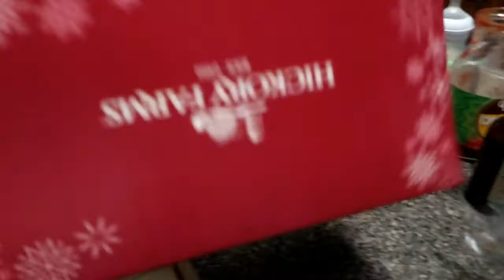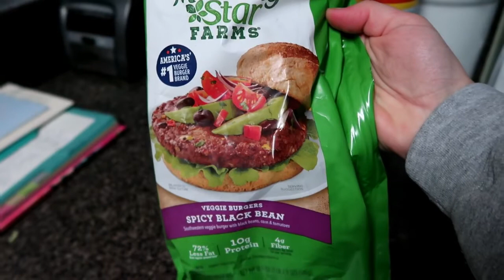MOMS FIRST DRINK AFTER GIVING BIRTH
Thank you all for your continued support of our family and for the love you all show us through your kind comments. This year has been amazing for us and we hope it was just as amazing for all of you. We can't wait for all of the new memories this year has in store for us and we can't wait to share in those memories with all of you. 💕

JCandlittleE

Chelsea- @jcandlittlee
Josue- @swayzeebaby